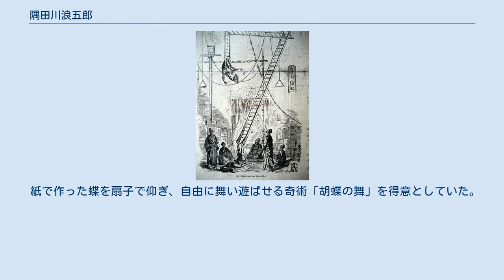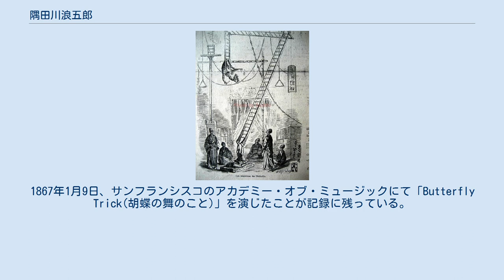隅田川浪五郎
ル・モンド誌に掲載された日本帝国一座の軽業。
1867年 隅田川 浪五郎（すみだがわ なみごろう、天保元年（1830年） - 没年不詳）は、幕末明治期の手品師、曲芸師である。
江戸生まれ。
日本で初めてパスポートを取得した人物である。
 アメリカ人のサーカス曲芸師リチャード・リズリー・カーライル（1864年に来日し、西洋式曲芸を日本で初めて披露した）の誘いで自身の一家4名と、濱碇定吉の一家7名と、松井菊治郎の一家5名らと伴に「帝国日本芸人一座（英語: Imperial Japanese Troupe）」となった隅田川は、パリ万国博覧会出演を目指し渡米する。
その際、慶應2年10月17日（1866年11月23日）付で、江戸幕府の外国奉行から印章を取得した。
これが日本国旅券の第1号である。
なお日本国旅券には、神田相生町に住み年齢三七歳、身長五尺と記載されていた。
 一行はリズリーをマネージャーに、慶應3年1月からサンフランシスコを始め全米各地を巡業し絶賛され、4月にはジョンソン大統領にまで謁見し、その後ニューヨーク市で6週間滞在、1867年にはパリ万国博覧会に出演し、3か月フランスのパリに滞在、イギリスのロンドンで11週間の滞在を始め、オランダ・スペイン・ポルトガルなど、ヨーロッパ各地を回り、ジャパニーズ・アクロバット・ブームを引き起こした。
 明治2年（1869年）に帰国、1875年にフランス人に誘われ再び出国、帰国後は「三遊亭遊成」の名で寄席に出演した。
 紙で作った蝶を扇子で仰ぎ、自由に舞い遊ばせる奇術「胡蝶の舞」を得意としていた。
1867年1月9日、サンフランシスコのアカデミー・オブ・ミュージックにて「Butterfly Trick(胡蝶の舞のこと)」を演じたことが記録に残っている。
また、ル・モンド紙の1867年11月23日号にイラスト入りで紹介されるなど、パリでも賞賛された。